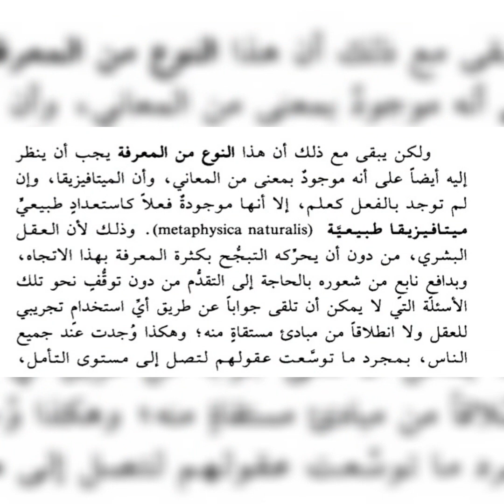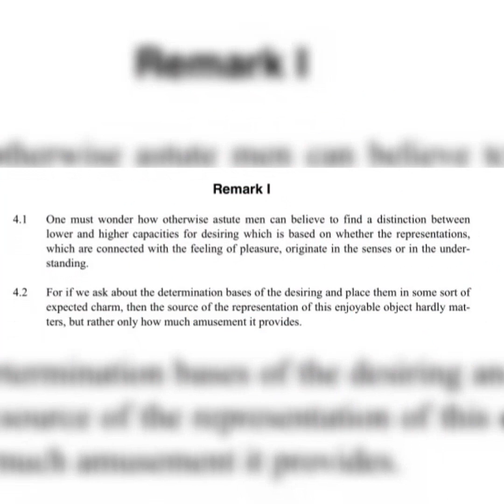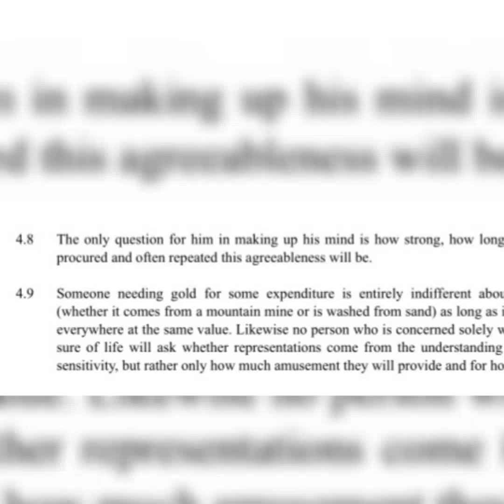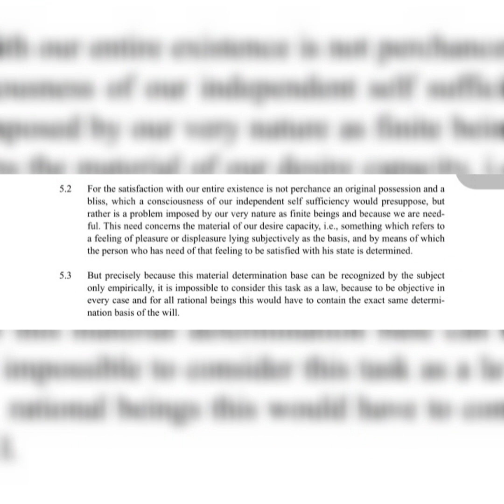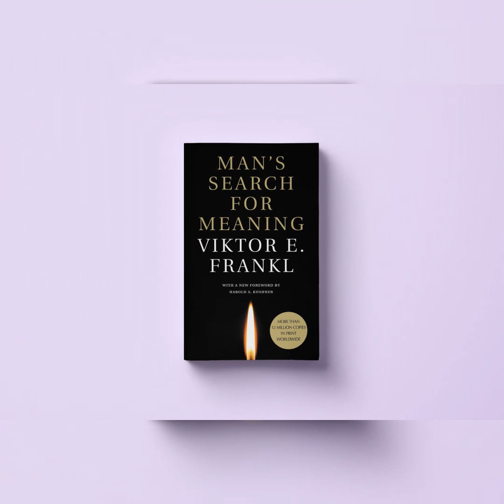audio book.free book.public domain.immanuel kant.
audio book.free book.public domain.short story.play book.a priori.immanuel kant.the school of life.history of philosophy.immanuel kant (author).german philosophy.david hume.kant's critique of pure reason.groundwork of the metaphysics of morals.critique of pure reason (book).critique (literary school or movement).philosophy (field of study).immanuel kant documentary.immanuel kant lecture.e